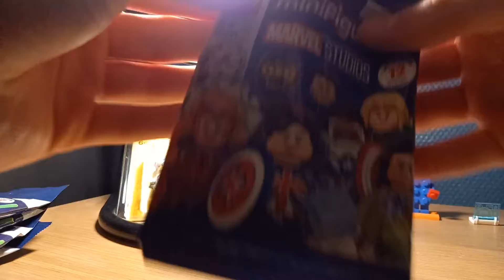LEGO MINIFIGURES #1 : PREMIÈRE OUVERTURE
||✅|| Xbox Streaming Live On Twitch to YouTube||✅||

💯OBJECTIFS :
10 Abonnés ✔️
50 Abonnés ✔️
100 Abonnés ✔️
200 Abonnés ✔️
500 Abonnés ❌
1k Abonnés ❌
10k Abonnés ❌

||🌐|| Vous êtes la meilleure communauté ||🌐||

Merci d'être présent 😉